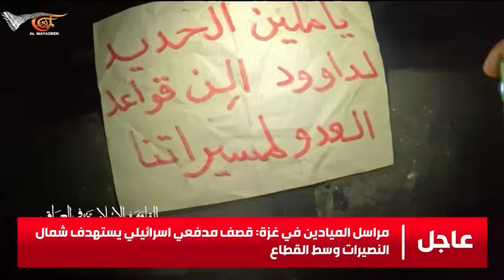نشرة الثامنة صباحاً | 2024-10-16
المقاومة الاسلامية في لبنان تخوض اشتباكات مع قوة مشاة حاولت التسلل إلى أطراف رب ثلاثين وتواصل عملياتها على طول الحدود وتوثق استهداف معسكر "رغفيم" في بنيامينا جنوب حيفا وتؤكد: قدراتنا بألف خير
وغارات إسرائيلية جديدة تستهدف الجنوب اللبناني والبقاع  وارتقاء21 شهيداً في مجزرة في بلدة ايطو بزغرتا شمالاً
وفي غزة  31 شهيداً على الأقل وعشرات المصابين في مجازر إسرائيلية في خان يونس والنصيرات وجنوب غرب المدينة وكمائن المقاومة تلاحق جنود الاحتلال في محاور الاشتباك
بعد ترويج أخبار كاذبة حوله قائد قوة القدس في حرس الثورة إسماعيل قاآني يحضر مراسم استقبال جثمان الشهيد عباس نيلفروشان في مطار مهر آباد بطهران
المقاومة الاسلامية في العراق تعلن مهاجمة اهداف حيوية شرق الاراضي المحتلة وفي غور الاردن وتؤكد تحقيق اصابات مباشرة
الرئيس الكوبي يتقدم مسيرة تضامنية مع لبنان وغزة في هافانا مادورو يقول إن نتنياهو وحش صنعه الاتحاد الأوروبي وإمبراطورية أميركا ورئيس نيكاراغوا يدعو الى وقف حرب الإبادة الجماعية